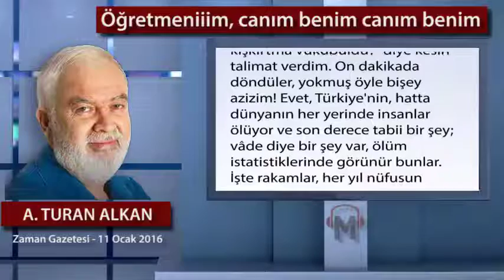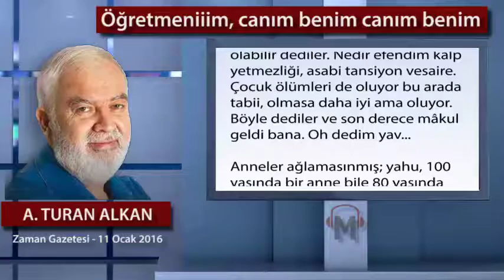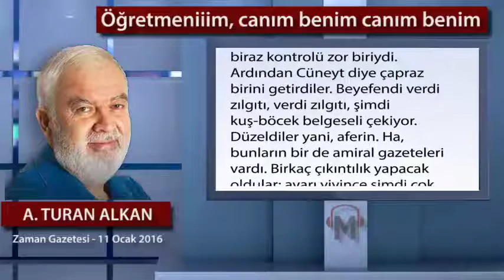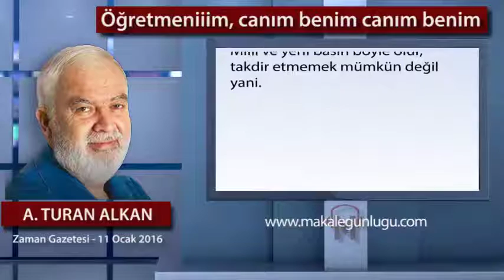Öğretmeniiim, canım benim canım benim - A. Turan Alkan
İstirham ederim, böyle çirkin, böyle provokatif bir sözü, maarif ordumuzun isimsiz neferlerinden bir ferd-i vâhidin söylemesi mümkün mü efendim? Bak bak bak, lâfa bak: “Sessiz kalmayın. Yazık; insanlar ölmesin, çocuklar ölmesin, anneler ağlamasın”mış!
Zaten ilk duyunca, bunun bir öğretmenin ağzına yakışmayacağını şıp diye anladığımdan ‘araştırın' dedim çocuklara; nitekim bakanlıktaki müşavir arkadaşlar ve AA, bakanlık kadrosundaki üç Ayşe Çelik'ten birinin bile bu yakışıksız ve kuru iftiradan mürekkep sözlerini sahiplenmediğini ortaya çıkardı. Gerçek ortaya çıkıncaya kadar geçen birkaç saat içinde kahrolmamak elde değildi, neyse ki Milli Eğitim camiası aklandı çok şükür.

Efendim ideal, vatansever bir öğretmen böyle şeyler söyler mi? Öğretmen dediğin milli birlik ruhundan bahseder; çiçekler, otlar, kuşlar, dereler, dört işlem işte bu gibi olumlu konularda öğrencilerini eğitir ve gerisine karışmaz. Biz bunlara bir de tonla para ödüyoruz üstelik. Duyunca alnımdan vurulmuşa döndüm ayol.